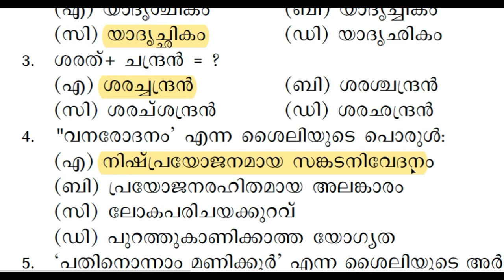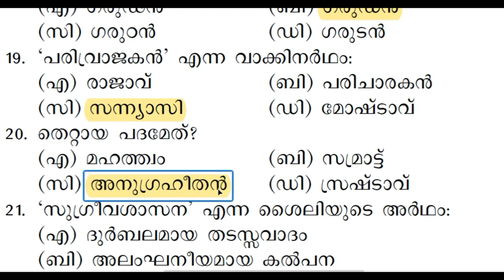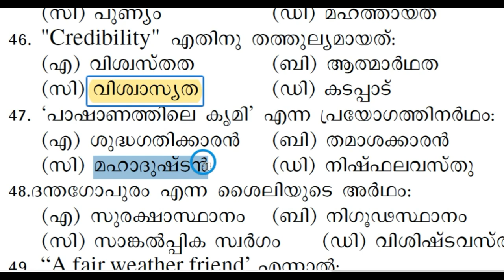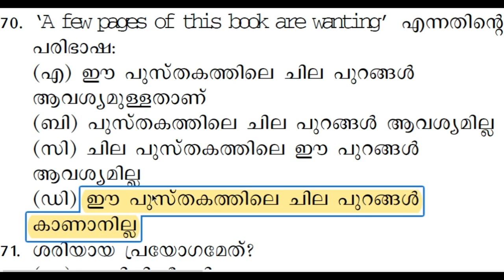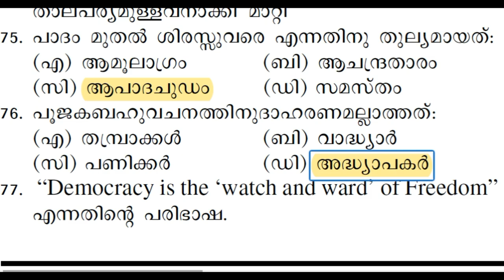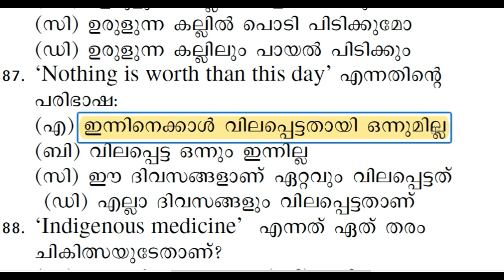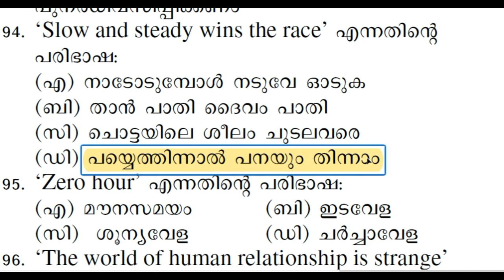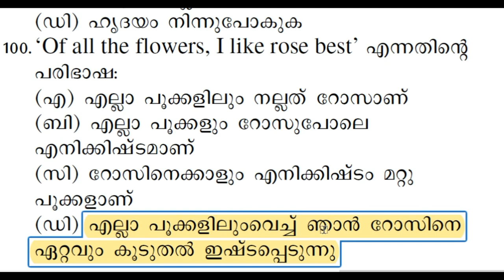PSC പരീക്ഷകളിൽ ആവർത്തിക്കുന്ന മലയാളം|PSC REPEATED MALAYALAM QUESTIONS|LDC|LGS|FIREMAN|DEGREE LEVEL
PSC പരീക്ഷകളിൽ ആവർത്തിക്കുന്ന മലയാളം|PSC REPEATED MALAYALAM QUESTIONS|LDC|LGS|FIREMAN|DEGREE LEVEL | TIPS N TRICKS